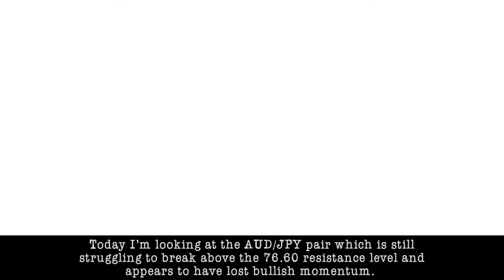August 21st 2020 - AUDJPY Breakdown